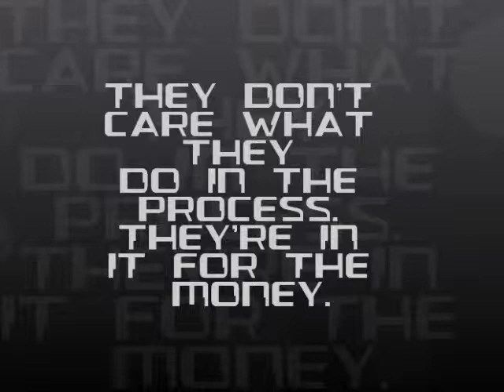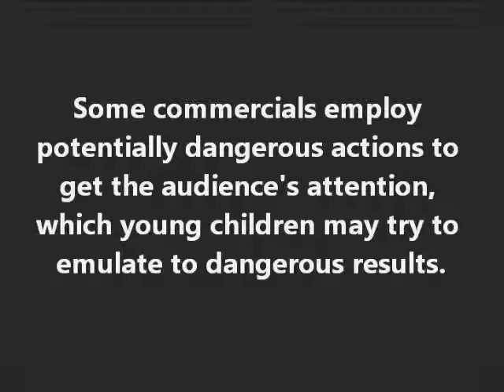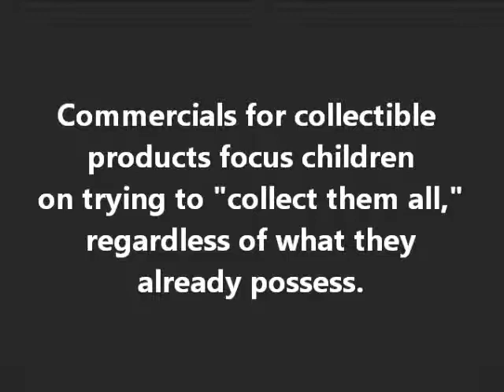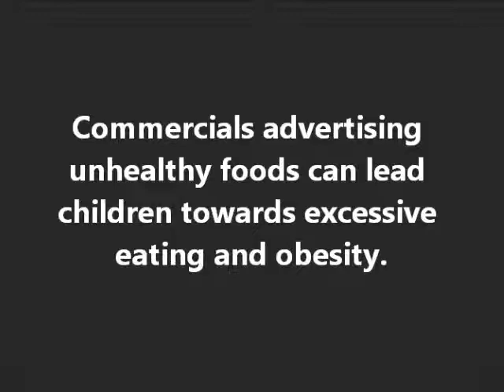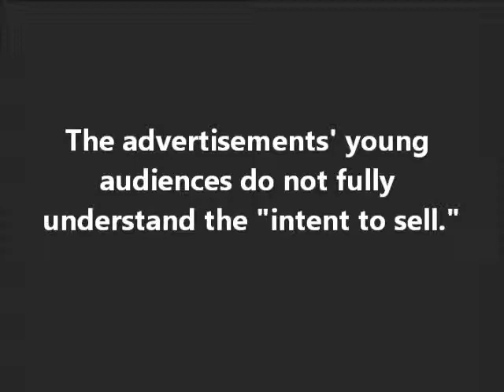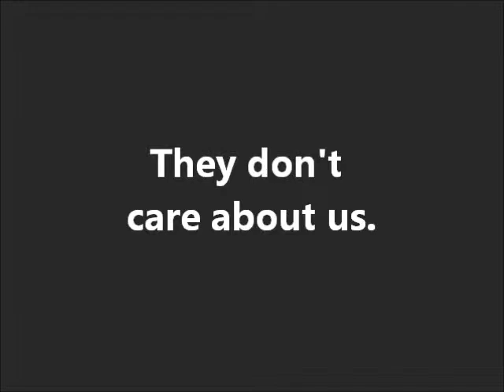AdvertisingAndChildren.wmv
how advertising affects kids